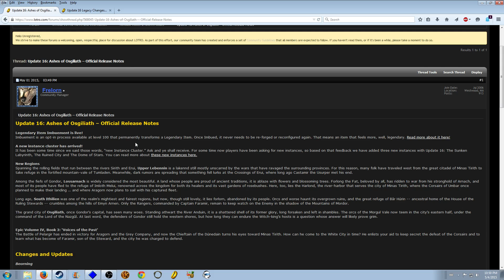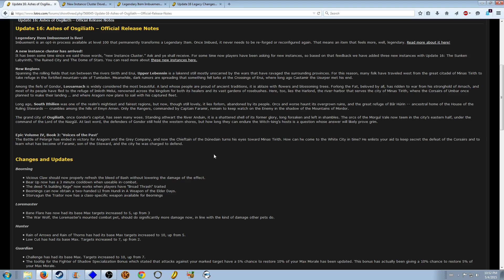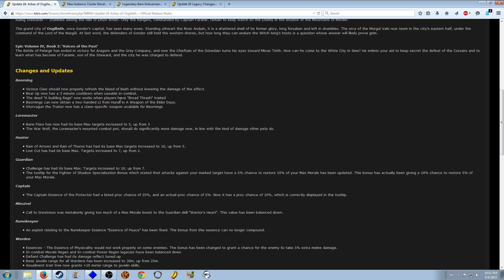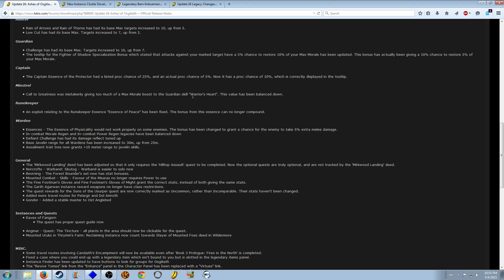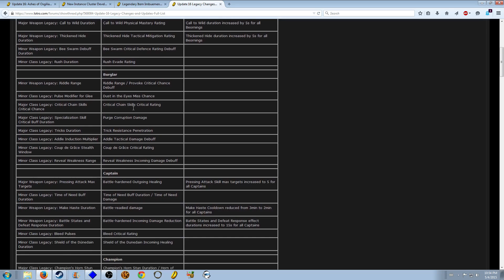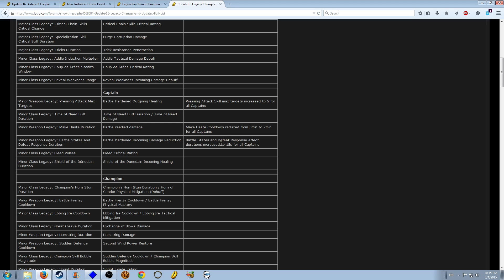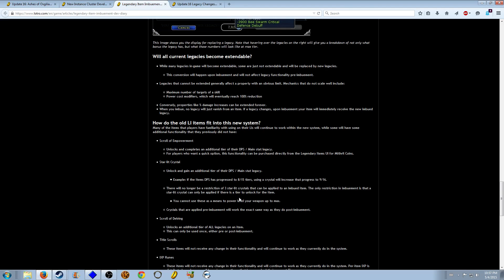Lotro Update 16 Release Notes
Hi,
here I look at the release notes for Update 16. New area, new instances, new legendary item system! Check out the notes here: